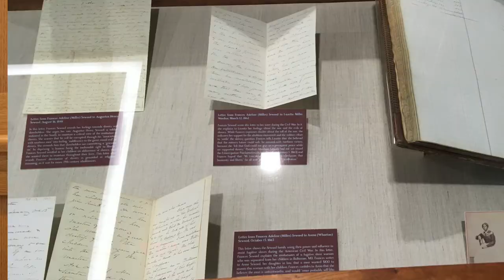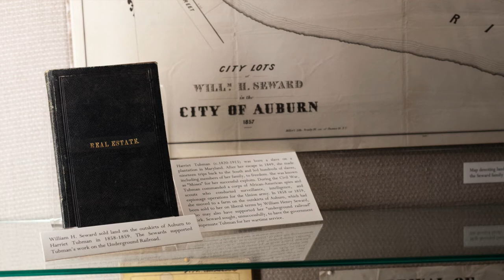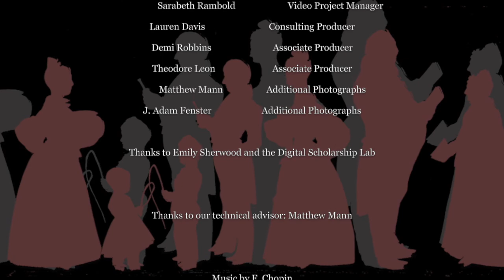The Seward Family Digital Archive Project Origins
Thomas P. Slaughter, Arthur R. Miller Professor of History and project director for the Seward Family Digital Archive, talks about the origins for the project and what kinds of documents have been uncovered through this work.